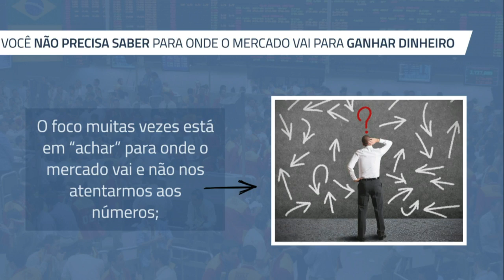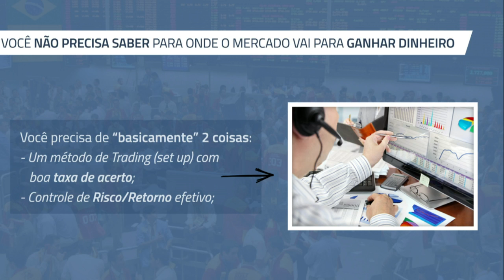Você não precisa saber para onde o mercado vai para ganhar dinheiro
Alison Correia, analista da XP Investimentos, discute os principais temas que fazem parte da rotina de um trader.